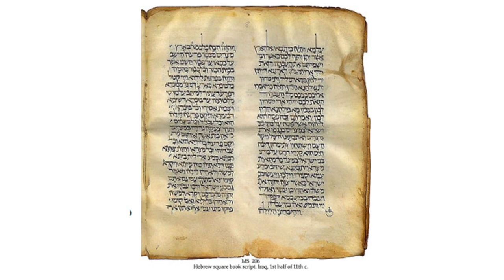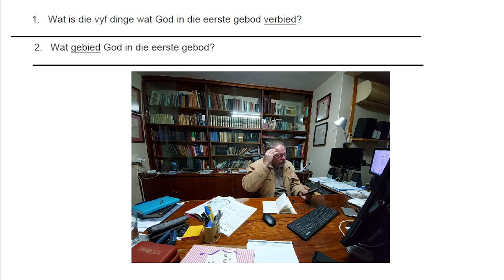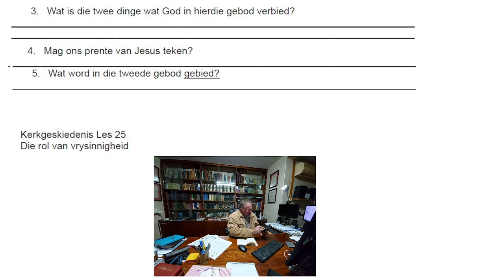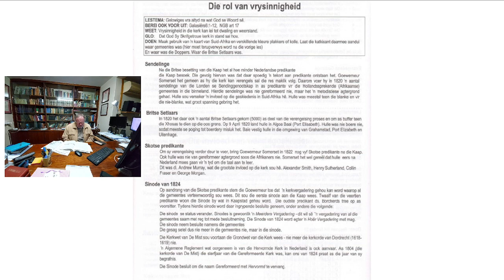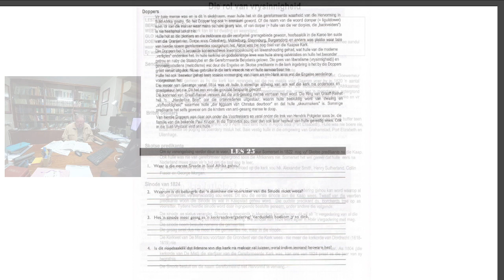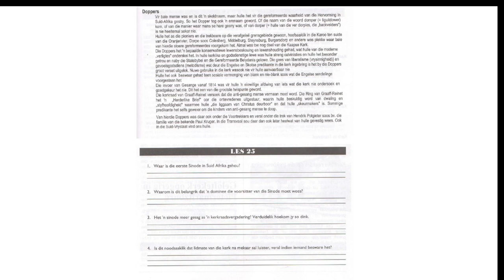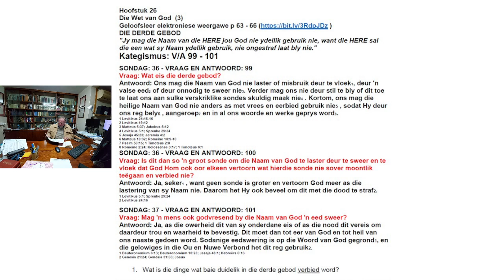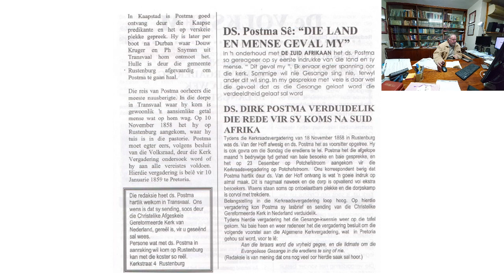20 Junie 2023 Les 26 Hoërskool kategese